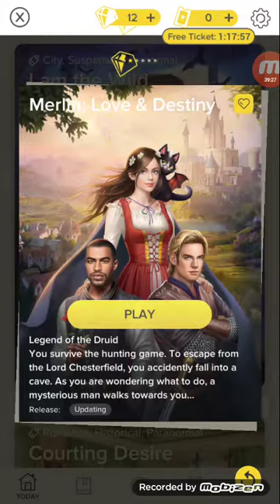Stories: Love and Choices: Merlin: Love & Destiny, Chapter 1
Stories: Love and Choices: Merlin: Love & Destiny

MERLIN: LOVE & PEACE - Your mom is terribly wounded when working in the manor. You take your mom's place to investigate who hurt your mom...

- Play Store: Stories: Stories: Love and Choices - Apps on Google Play

- Indulge yourself in abundant stories and write stories of yourself!
-You can find every type of books you ever imagined—scientific fictions, romantic stories, mystery novels and legendary tales...
-In each different story, you’ll get the chance to make choices all by yourself and decide your own fate.

×Features×
✦ Create your favorite characters!
✦ Enjoy romantic, amazing and breath-taking experiences in different stories!
✦ Indulge yourself in abundant stories!
✦ Experience different ways of life through unique immersion storytelling techniques!